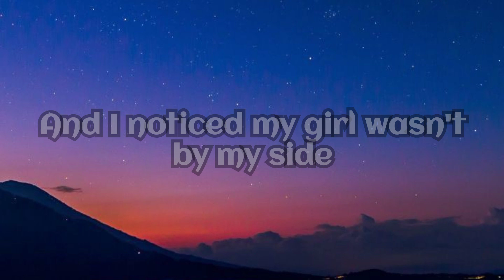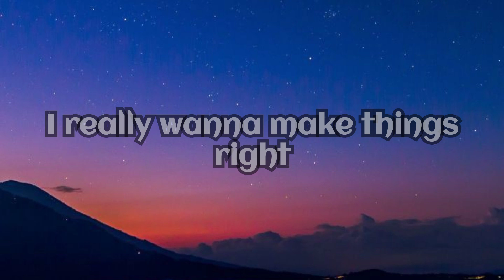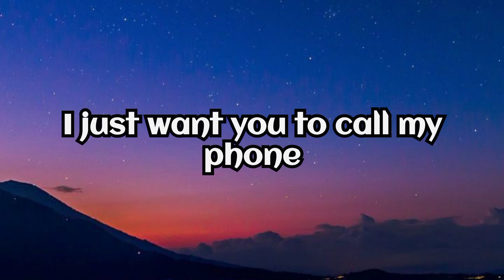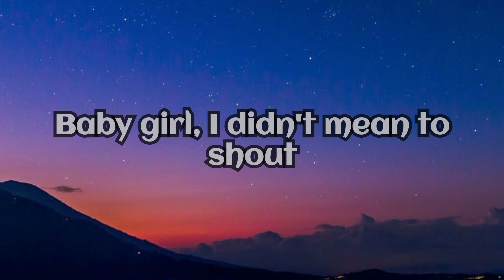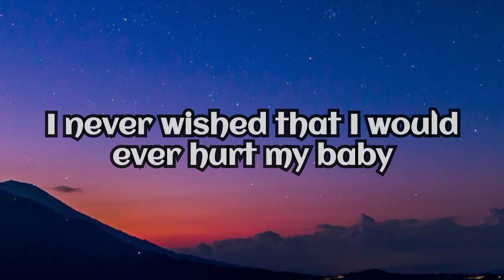Akon - Lonely (Lyrics)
🎧Akon - Lonely

⭐Akon

👉🏻 Letra

(Lonely)
(I'm Mr. Lonely)
(I have nobody)
(For my own)

(I have nobody)
(For my own)

Yo
This one here
Goes out to all my players out there, man, you know
That got that one good girl, dawg, that's always been there, man, like
Took all the bullshit
But then one day she can't take it no more and decides to leave me
Yeah

I woke up in the middle of the night
Could've sworn I was dreaming
For her I was feening

Backtracking on these few years
Trying to figure out what I do to make it go bad
My whole life came crashing and I'm so

Been all about the world, ain't never met a girl
And I would be out chasing you

So stop playing, girl, and come on home (come on home)

(I have nobody) I have nobody, nobody

So lonely (lonely)
So lonely (so lonely)
Mr. Lonely (lonely)

So lonely (lonely)
So lonely
Mr. Lonely